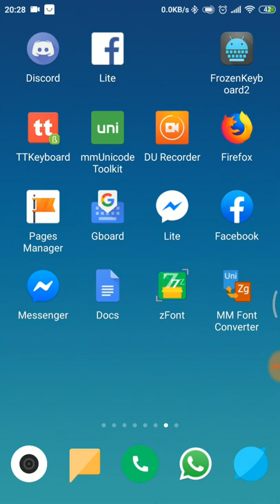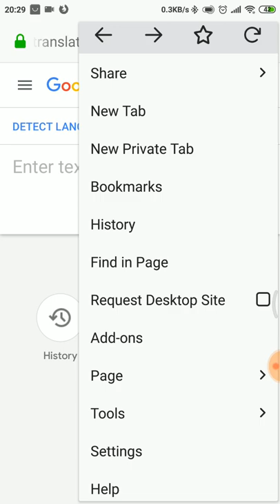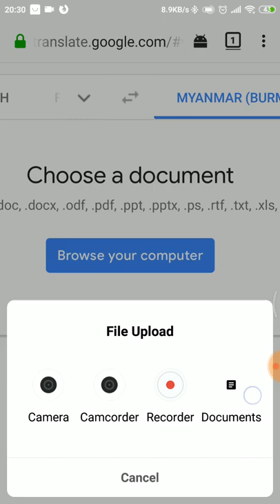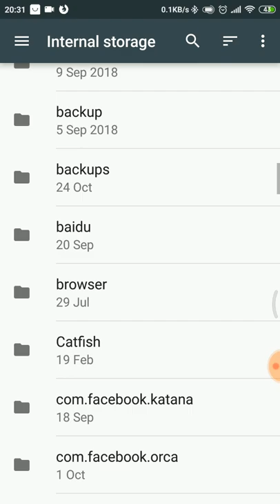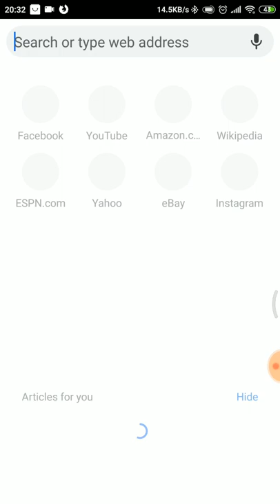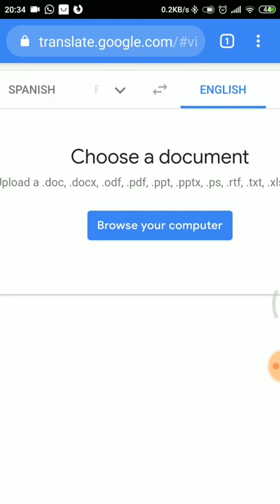Mobile phone ထဲက word file, pdf file တွေကို Google Translate သုံးပြီးဘာသာပြန်နည်း။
Desktop site ဝင်လို့ရတဲ့ Firefox သို့မဟုတ် Google Chrome browser ကနေ ကို သွားပြီး Google Translate online service မှယ documents တွေကို ဘယသာပြန်တဲ့နည်းပါ။